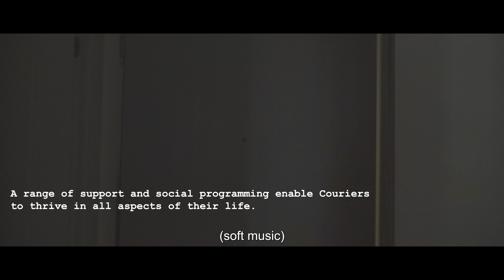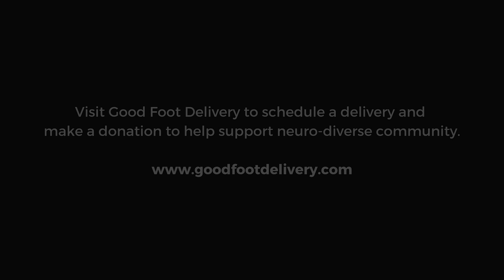An Inclusive Workplace Model: Project SPOTLIGHT x Good Foot Delivery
Created in 2018 by BrokerTeam Insurance in Ontario, Canada, Project SPOTLIGHT aims to shine a light on the community's hidden needs by supporting small, local community organizations in their effort to raise awareness.

Since 2018, Project SPOTLIGHT has organized innovative annual in-person community events with the support and sponsorship from numerous insurers and local businesses, such as inclusive movie events for both visually impaired and sighted audiences to enjoy a movie together in cinemas. This year in 2021, in lieu of a physical screening and event, Project SPOTLIGHT has done something new. With the support of our partners, including CAA Insurance, Aviva, Borlak Law Office, Baker Tilly, Broker Books and SGI Canada, Project SPOTLIGHT has invited a team of filmmakers from Common Factor Media to produce a mini documentary series on 3 small local community organizations to spotlight the humble but important roles they play in our community. This mini documentary series on 105 Gibson Centre, Good Foot Delivery, and Not Far from the Tree, will shine a spotlight on each group's unique approach to community connection. The series is now available across social media platforms, including YouTube, Facebook and Instagram, with the goal of promoting these 3 groups to a wider audience through the power of storytelling.

More information about Project SPOTLIGHT 2021 and the 3 beneficiaries are available Come and visit us for more information!

Good Foot Delivery, a charity and social enterprise in Toronto, provides meaningful employment for the neuro-diverse community through a professional courier service delivered via public transit and on foot. for more information about Good Foot Delivery!